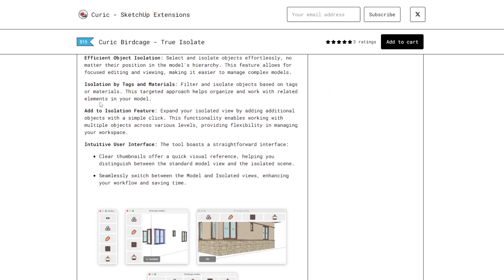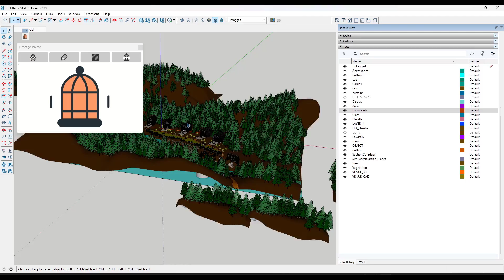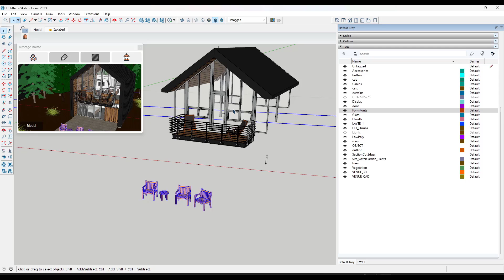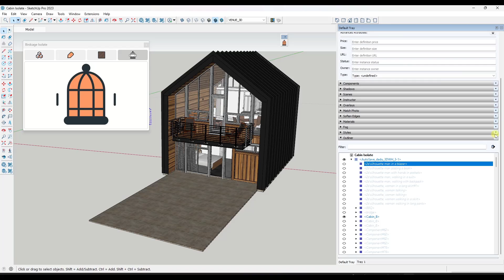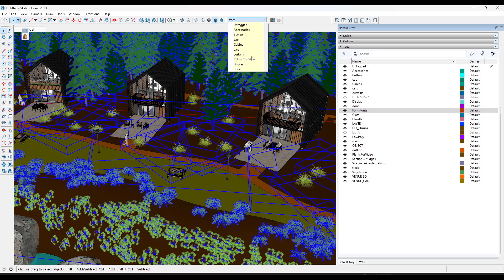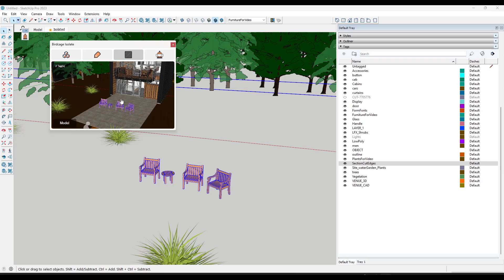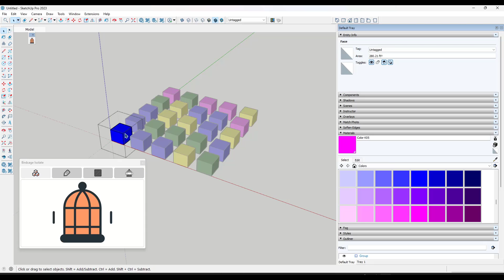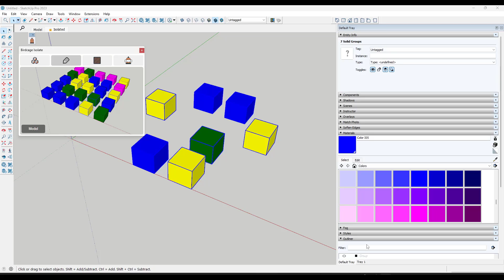The EASIEST Way to Isolate Objects in SketchUp is Here! (Curic Birdcage)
In this video, we check out the brand new add-on from Curic designed to help you quickly isolate objects in your model either by group, by tag, or by material!

TIMESTAMPS
0:00 - Introduction
0:11 - Where to find Curic Birdcage
1:05 - Isolating objects with groups
3:05 - Adding additional objects to isolations
3:59 - Troubleshooting stuck in isolated mode
5:21 - Isolating objects by tag in your models
7:51 - Isolating objects by material